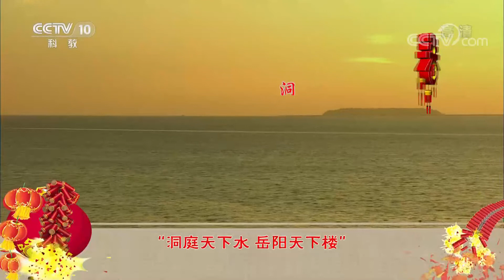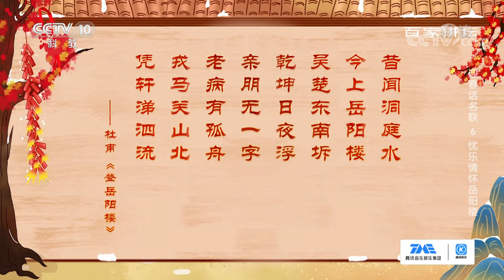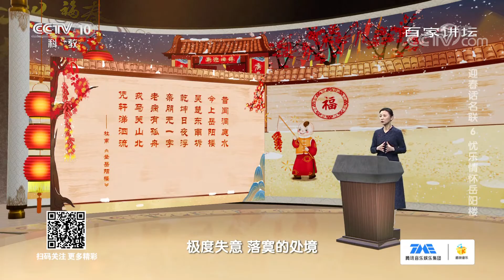历史上吟咏岳阳楼的楹联并不在少数 这副102字长联为何能流传千古？《百家讲坛》20210216